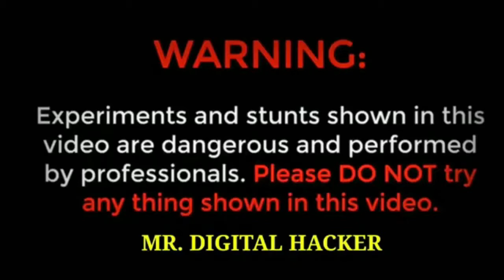Anar On Table Fan Top Awesome Diwali Experiment II टेबल फेन के साथ अनार घुमाने पर क्या होगा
हेल्लो दोस्तों नमस्ते आप हमारे विडियो को लाइक्स करे Anar On Table Fan Top Awesome Diwali Experiment II टेबल फेन के साथ अनार घुमाने पर क्या होगा,@ शेयर करे क्यों की हम काफी मेहनत कर के आपके लिए विडियो बनाते है आप सपोर्ट नही करते है यह हमारे लिए थोड़ी दुःख की बात है ||
❖❖ MR.DIGITAL HACKER ❖❖